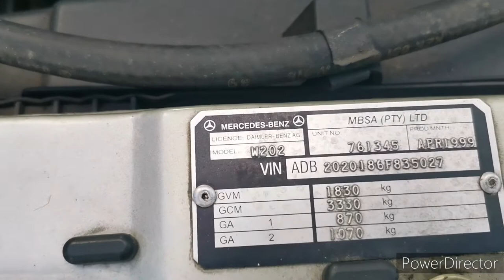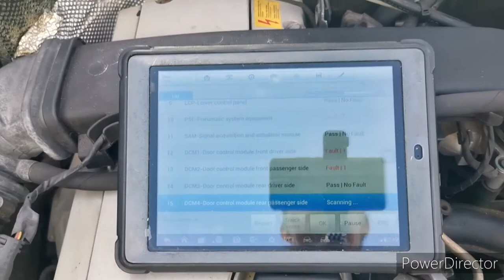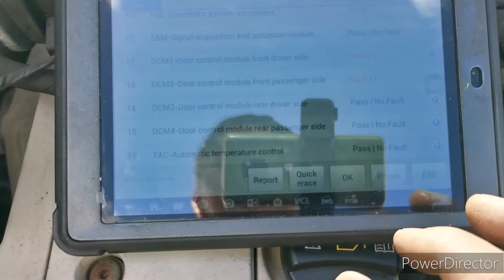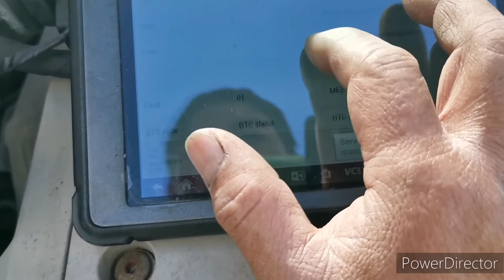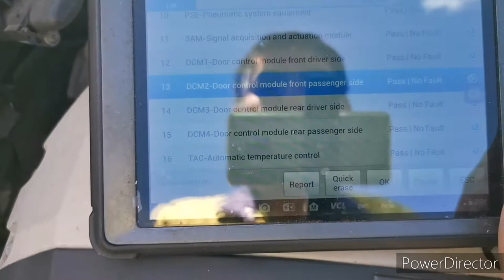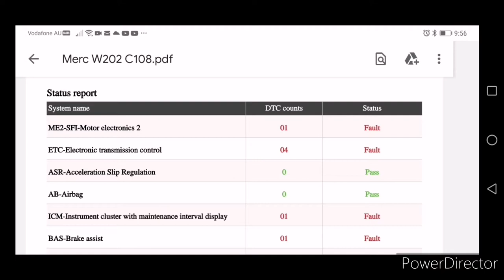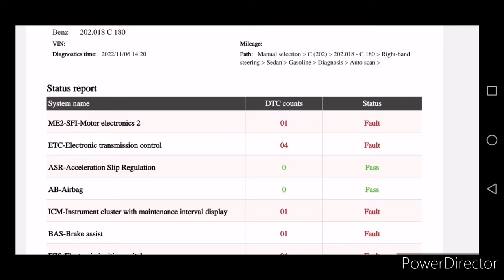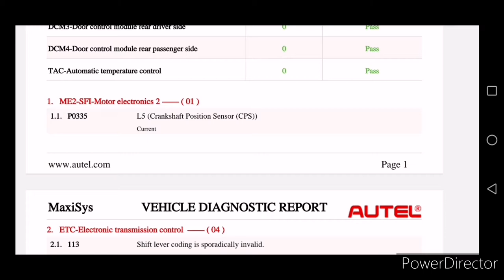Mercedes benz 1999 W202/C180 crank but won't start P0335